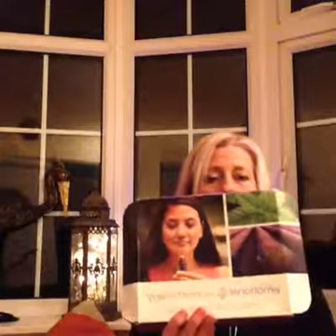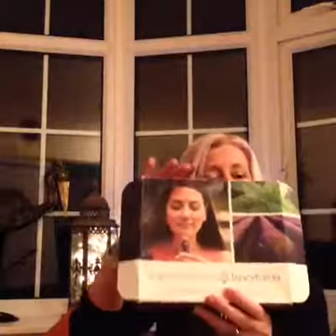Supporting Emotions with essential oils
doTERRA Essential Oils for Emotional Support
Jan James & Richard Bradley